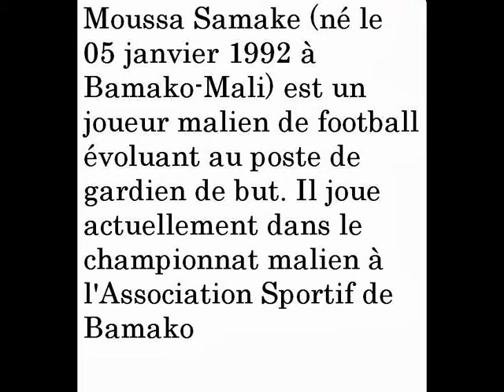samake moussa: prodige malien